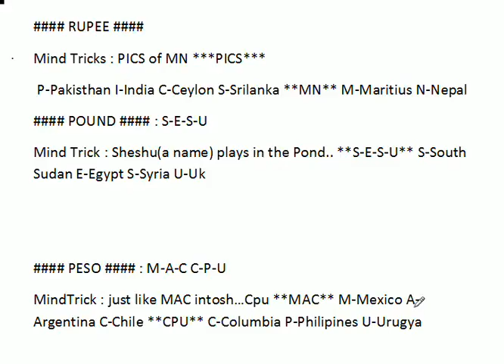currency of important countries for all competitive exams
this video explains you,how to remember currency of countries with simple tricks.especially for CGL,BSNL,BANK AND MANY EXAMS